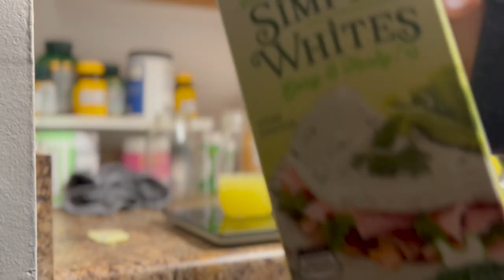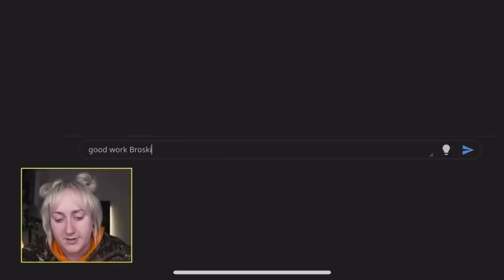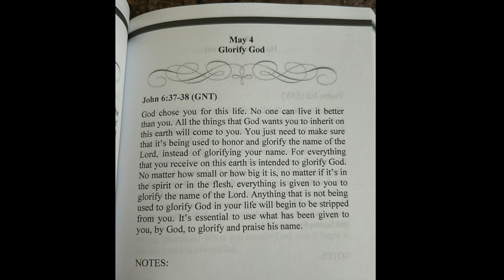OFF SEASON MORNING ROUTINE/ CHECK INS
BIG MEOW